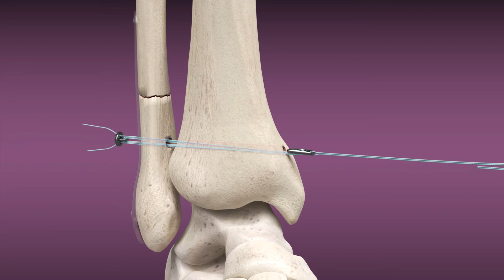Constrictor – Knotless Adjustable Button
This animation demonstrates the technique for the Constrictor - Knotless Adjustable Button
 designed for syndesmosis repair. The Constrictor’s unique active lock design maintains tension while resisting separation between the tibia and fibula. It was designed to minimize the elongation of the construct and provide a higher ultimate load to failure. The Constrictor is loaded with a passing suture
and is used with a 3.7mm drill system for syndesmosis repair.